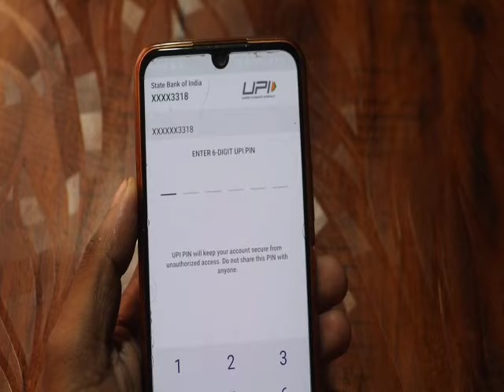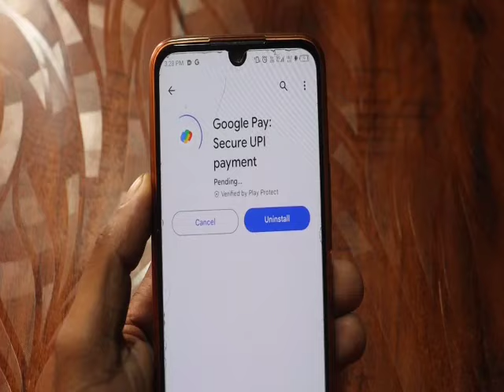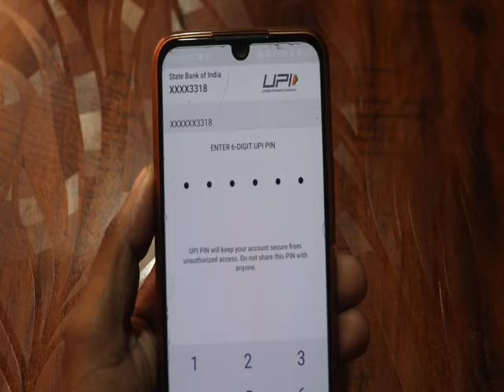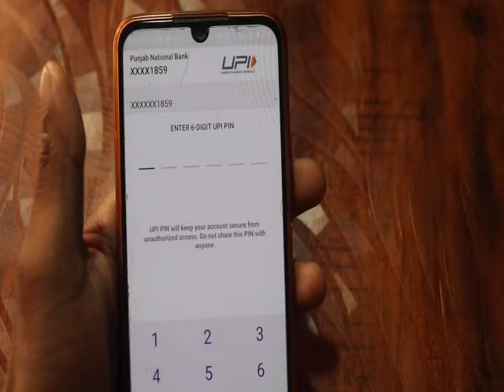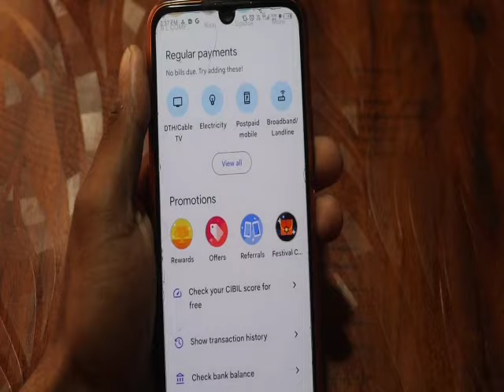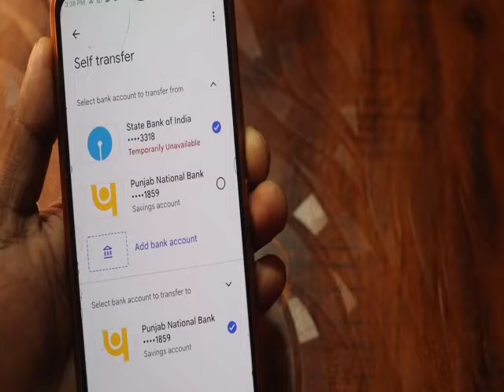Couldn't get account balance | Google pay problem solve | Google pay balance check error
Couldn't get account balance,bank is unable to get your account balance at the moment.
Try again later,You can still make payments as usual,bank's
servers didn't respond Please try again later.
Error code: (02,
Google pay problem solve

Video related